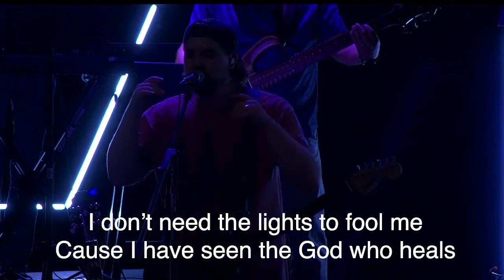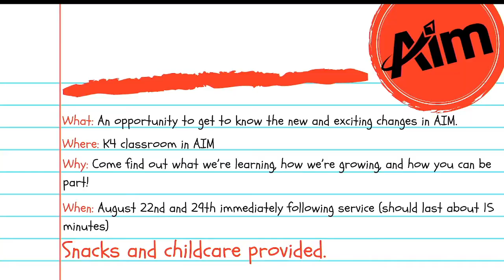Deep Clean - week 4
When Life Feels Empty

ThePointWH.org
ThePointWH.org/connect
ThePointLive.org
PointGroups.org
PointPrayer.org
PointGive.org